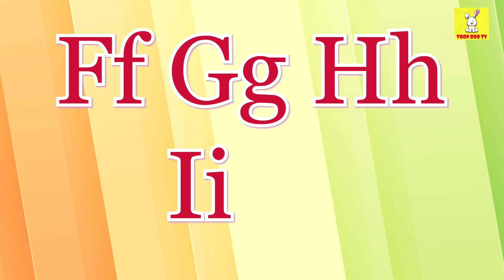ABC Phonic Song - Toddler Learning Video Songs, A for Apple, Nursery Rhymes, Alphabet Song for kids